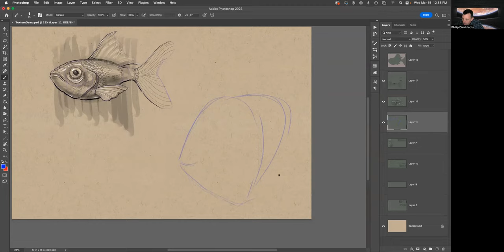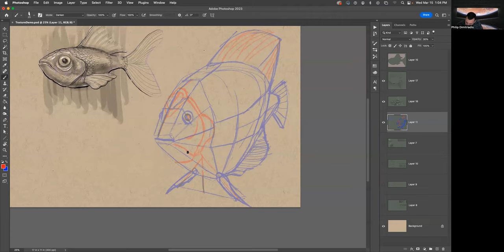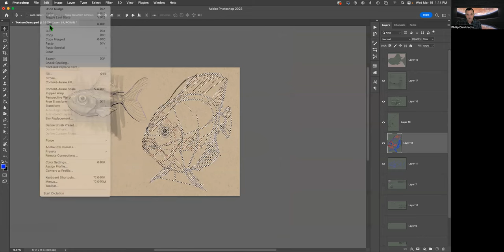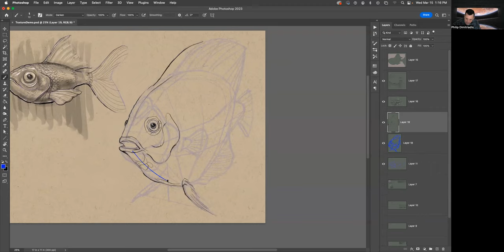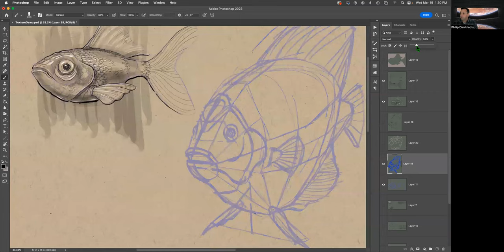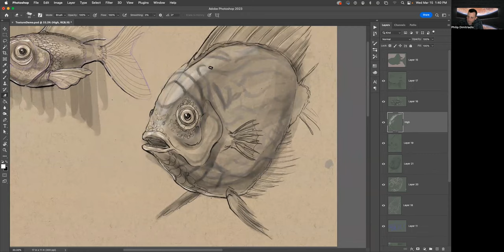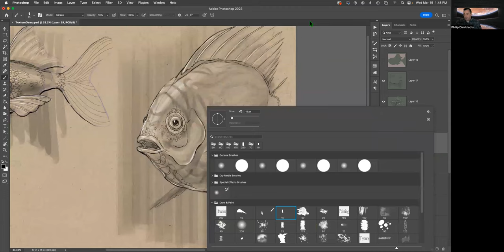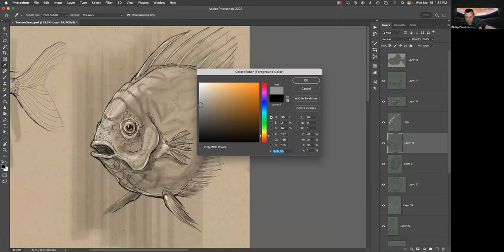Drawing Fish Demo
Art 137 Basic Drawing, Week 8 Drawing Fish, Lizards, and Plkants on Tone Paper